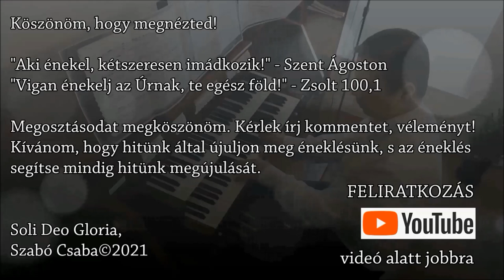421. dicséret: Tudom az én Megváltóm él - Orgona, ének: Szabó Csaba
Mert én tudom, hogy az én Megváltóm él, és utoljára az én porom felett megáll. Jób 19,25